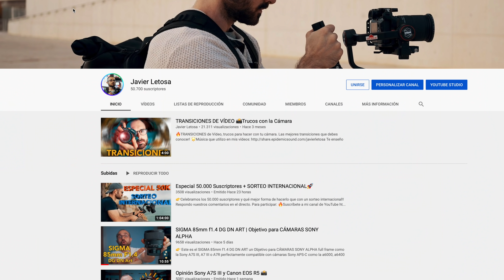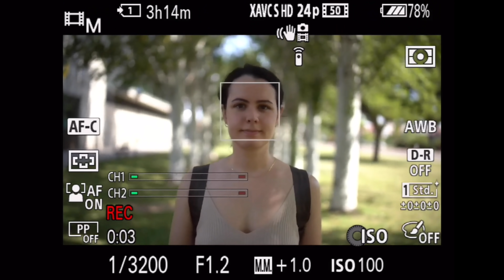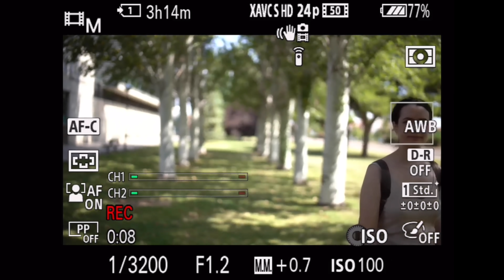SIGMA 35mm f1.2 DG DN ART | BESTIA LUMINOSA para CÁMARAS SONY ALPHA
👉 Este es el SIGMA 35mm f1.2 DG DN ART un Objetivo / BESTIA LUMINOSA para CÁMARAS SONY ALPHA full frame como la Sony  A7S III, A7 III o A7R perfectamente compatible con cámaras Sony APS-C como la a6000, a6400 o a6600 teniendo en cuenta el factor de recorte, aproximadamente un 50 mm.

Puedes comprar mi equipo:
Sony A7 III
Sony A6400
MEJOR GIMBAL
Tamron 17-28 f2.8